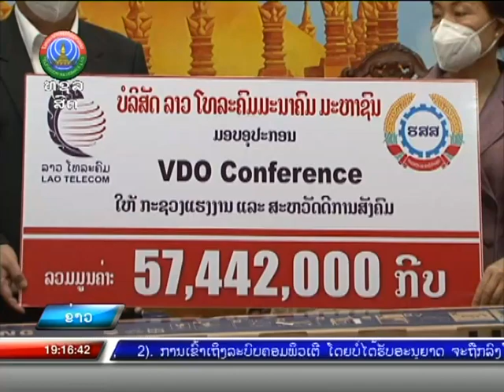ກະຊວງແຮງງານ ແລະ ສະຫວັດດີການສັງຄົມ ໄດ້ຮັບເຄື່ອງຊ່ວຍເຫຼືອ [10-06-2021]